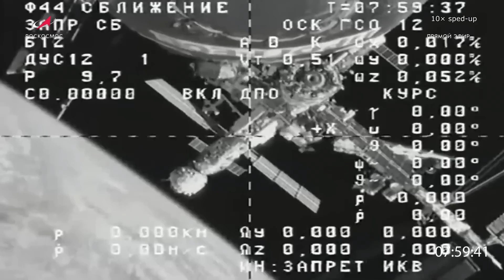#86 - The Progress cargo ship left the ISS after almost 250 days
The International Space Station is always busy. Astronauts are engaged in scientific research, running the station and also handling attached spacecraft. Today we will show you how the Russian Progress MS-20 cargo ship left the ISS.